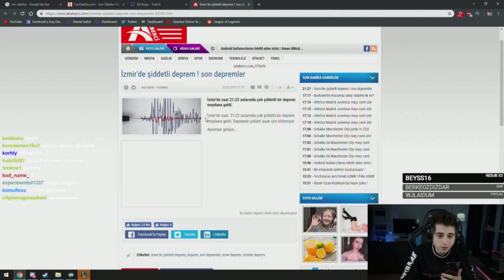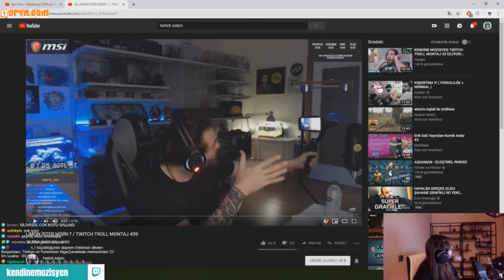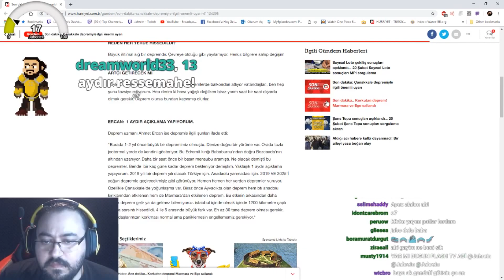Yayıncılardan Deprem Tepkileri (wtcn,Jahrein,Kendine Müzisyen,pqueen92)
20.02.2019 tarihinde yaşanan depreme yayıncılardan gelen tepkiler